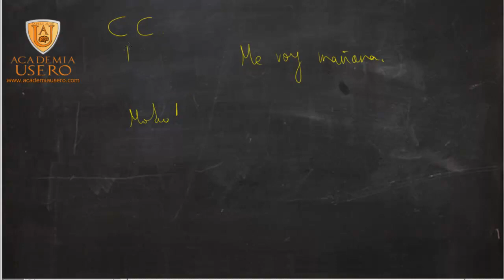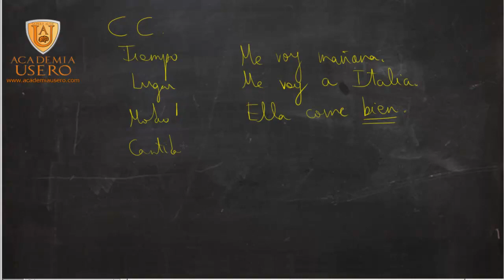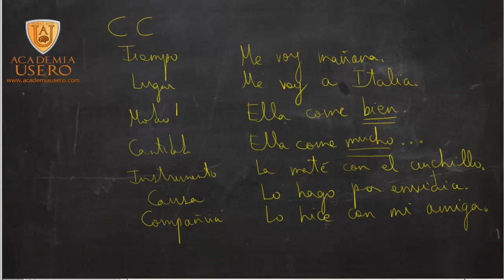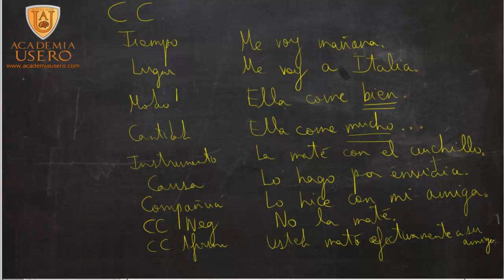Complementos circunstanciales Lengua 2º ESO Academia Usero Estepona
Los complementos circunstanciales permiten expresar las circunstancias en las que se produce la acción descrita por el verbo. Los más habituales son: